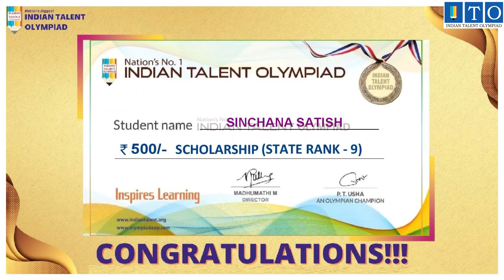Olympiad Top Achiever STATE TOPPER RANK - 9 SINCHANA SATISH- KOLLEGAL, KARNATAKA